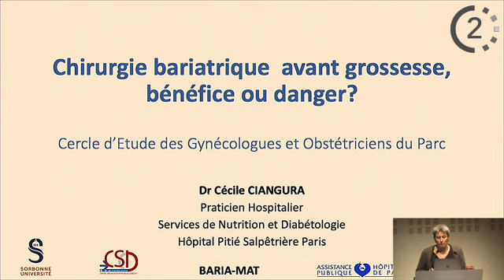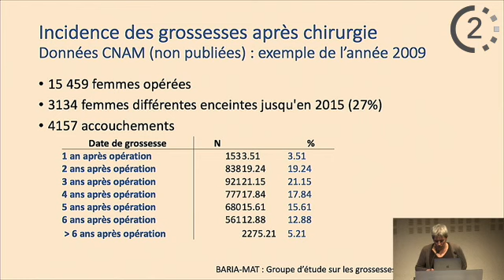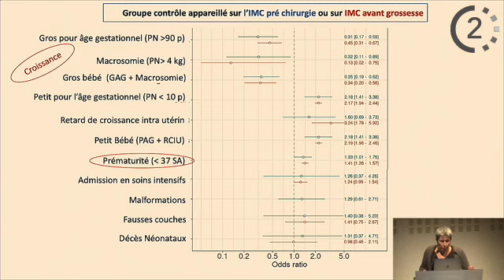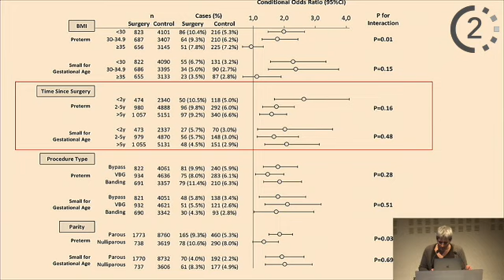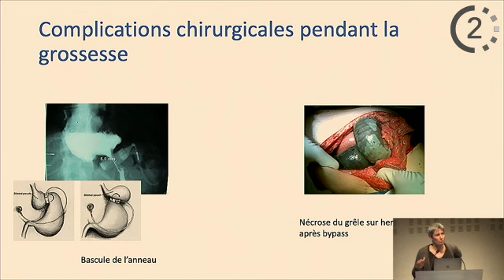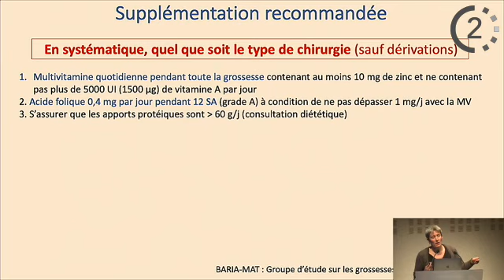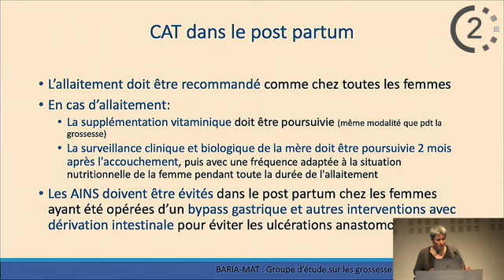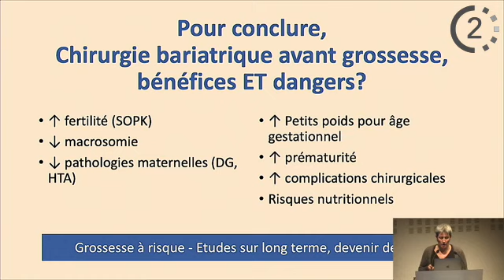CEGOP 2019 Chirurgie bariatrique avant grossesse, bénéfice ou danger ? Dr CIANGURA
Chirurgie bariatrique avant grossesse, bénéfice ou danger ?

Dr Cécile CIANGURA

Centre Rencontres Echanges Formation, 5 rue des Jardins, Colmar

CGOA - Collège des Gynécologues Obstétriciens d'Alsace

Producteur : Université de Strasbourg
Réalisateur : Université de Strasbourg